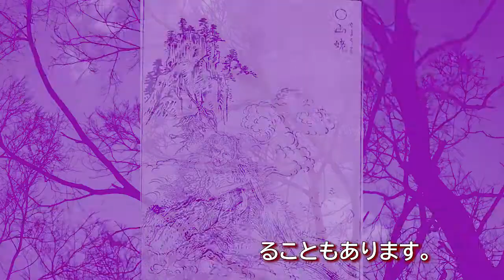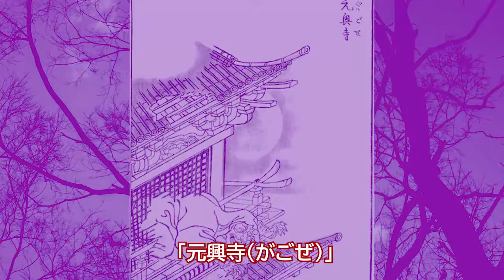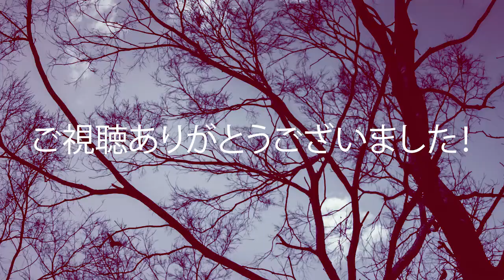江戸時代に描かれた【妖怪図鑑】画図百鬼夜行編/英語ナレーション・日本語字幕◆鳥山石燕◆総集編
今回は『江戸時代に描かれた【妖怪図鑑】画図百鬼夜行編』をご紹介します！
こちらは英語圏向けのサブチャンネルで公開した動画(英語ナレーション)に日本語字幕を付けたものとなります。

いつもと趣が異なりますが、
今後も歴史・文化のカテゴリーで色々な実験を試していきたいと思っています。

◆チャンネルのご登録をして頂けますと、とても励みになります！

このチャンネルは、日本の歴史や文化にまつわる、
面白い逸話や人物などを紹介するチャンネルです。

史実かどうかが不明だったり、見解が異なる諸説がある中で、
自分なりに面白そうだと思った説を優先して採用しています。

他の方々のためにも、間違いや他説につきましては、
コメント欄でご指摘、補足いただけると嬉しいです。

コメント欄での議論も含めた、一つの動画作品として、
皆様と共に作り上げていきたいと思っています。

つまり否定・反論、上等！（笑）
いざ、尋常に参る！